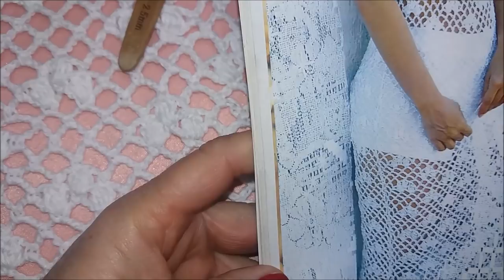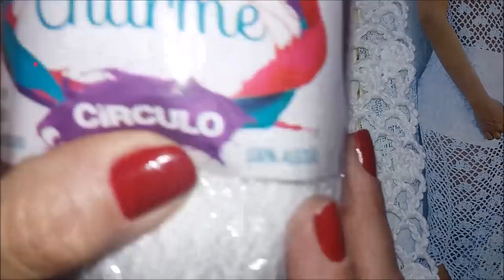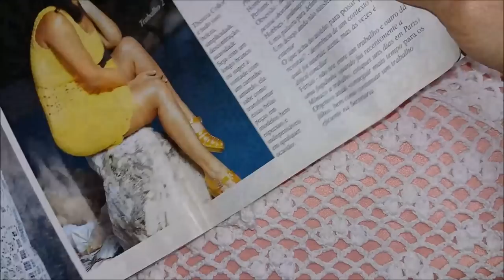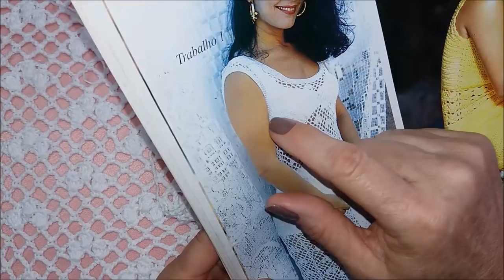1ª PARTE DA SAÍDA DE PRAIA LONGA OU VESTIDO EM CROCHÊ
SAÍDA DE PRAIA LONGA OU VESTIDO LONGO EM CROCHÊ
PRIMEIRA PARTE